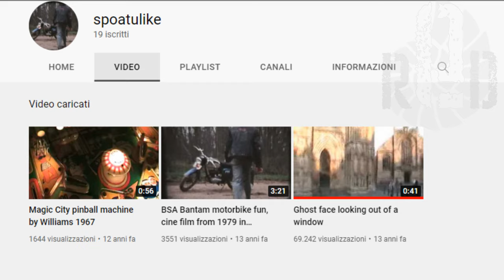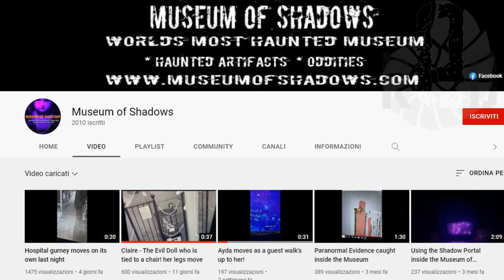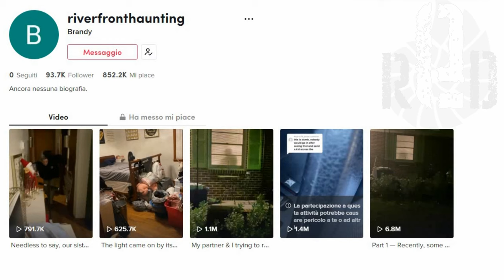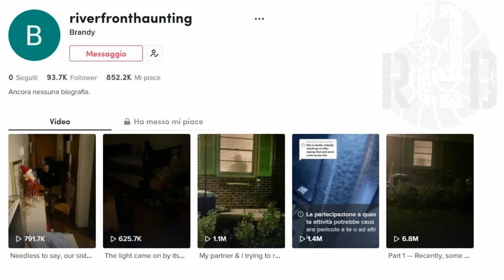TOP 3 GHOSTS TRAPPED ON VIDEO WHERE NOBODY BELIEVES YOU #27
00:00 Into
00:31 The ghost of the curious child
03:25 The haunted doll
05:45 Unpleasant manifestations